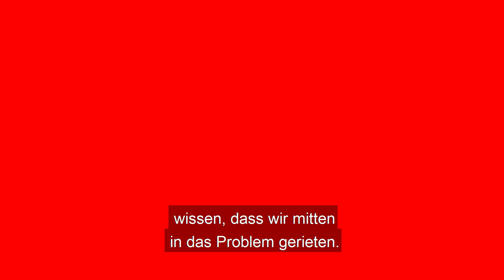Die Reise zum Islam von Lucia Ursprünglich aus Mexiko 🌙 Neue Bekehrung zum Islam 🎀Folge 1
❗ Dieses Video hat Deutsche Untertitel, das Original dieses Videos ist auf Englisch.

Sie wurde Muslim. Aber es war sehr schwierig, die Religion zu wechseln.

Alle Abschnitte

Hier ist seine Geschichte ...

Täglich werden Hunderttausende von Menschen zu Muslimen auf der Welt. Die Religion des Islam verbreitet sich schnell. Warum werden diese Leute Muslime? Was ist das Geheimnis der Religion des Islam? Das Ende von fast jedem, der den Islam studiert, endet damit, ein Muslim zu sein. Hier ist ihre Geschichte. Lerne den Islam aus der Sprache der Muslime ...

Sie können uns unterstützen, indem Sie auf die Schaltfläche "Gefällt mir" von Videos klicken, indem Sie diese auf Ihrer Seite teilen. Vielen Dank.

Sie können weitere Videos aus unseren Wiedergabelisten ansehen. 👇

► Islamische Cartoons

►Ausländer, die zum Islam Konvertierten

►Deutsche Muslime

►Mit Dem Islam Beehrte Menschen

►Historische Städte

►Islamische Älteste

►Moscheen in Istanbul